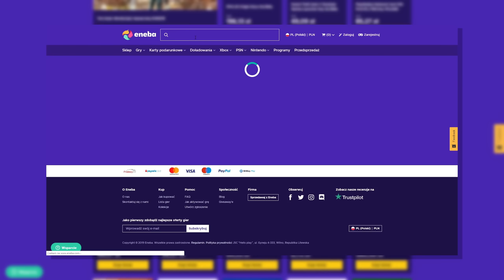Forza Horizon 5 | PRAWILNY DRIFTOWÓZ! Udało się zrobić coś co jedzie!😎 *BMW M3 E46*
ENEBA.com - Świetne miejsce do kupowania gier (PS4, Xbox, PC)! Użyj kodu MARQUIS aby dostać 3% PRZECENY na WSZYSTKO!

Zwrot „ale meksyk…” oznacza niezły bajzel albo jakąś inną nieciekawą sytuację. W przypadku najnowszej odsłony gry wyścigowej studia Playground Games jest zupełnie na odwrót. W Forzy Horizon 5 mówimy w zachwycie: „Ale Meksyk!”, podziwiając zapierające dech w piersiach krajobrazy tego kraju wykonane za pomocą fotogrametrii. Meksyk jest tu w zasadzie głównym bohaterem, prawdziwą gwiazdą i największą atrakcją Forzy Horizon 5.

♦Muzyka w tle:

1.